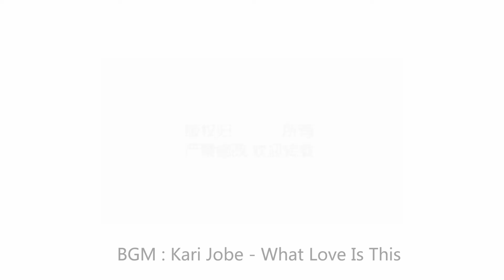【推荐-第590期】气质优雅，手绘毛毯.mp4